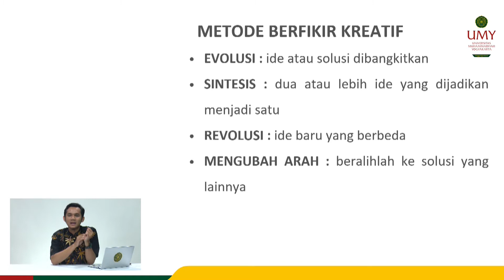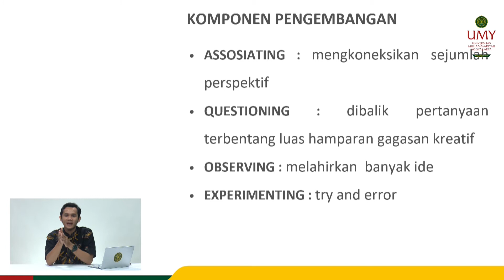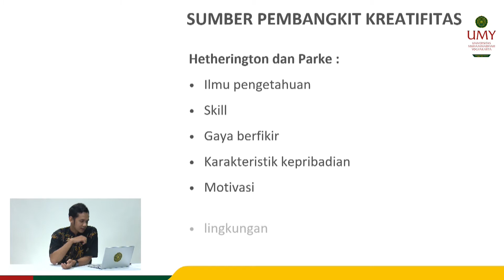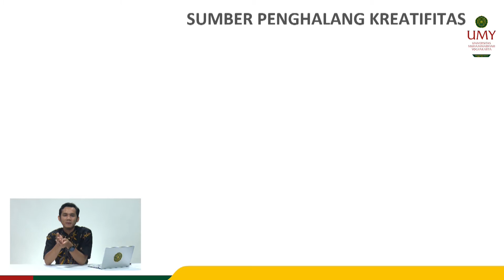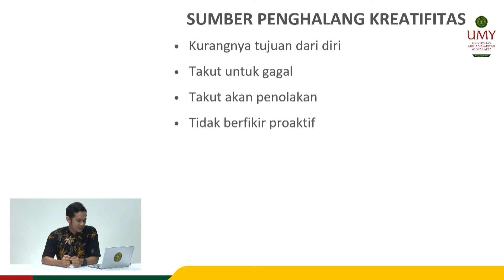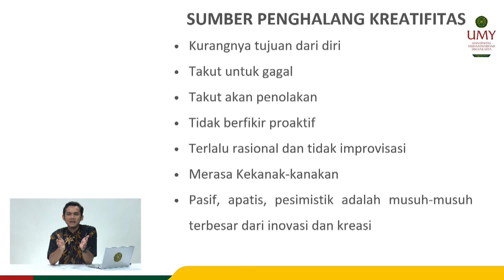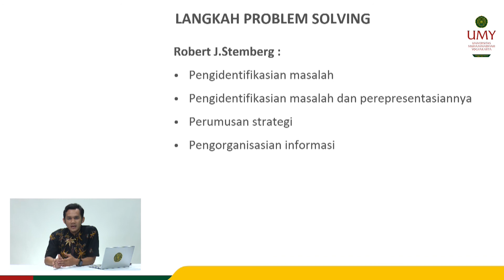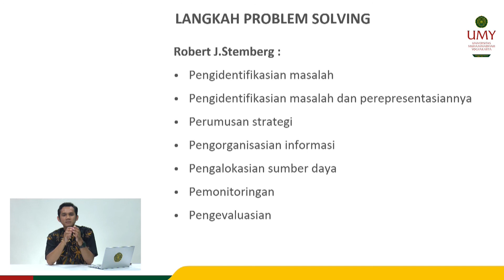Berfikir Kreatif dan Problem Solving | Muhammad Muttaqien, S.I.Kom., M.Sn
Video MOOCs Mata Kuliah Berfikir Kreatif
Program Studi Ilmu Komunikasi | Fakultas Ilmu Sosial dan Ilmu Politik

Video ini berisi tentang konsep berfikir kreatif dan problem solving yang digunakan sebagai salah satu tema materi perkuliahan berfikir kreatif